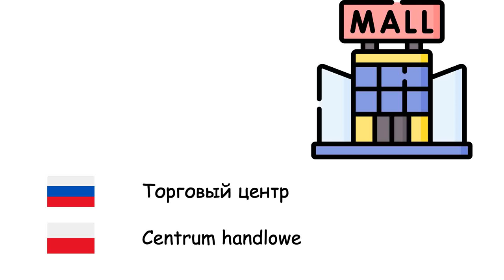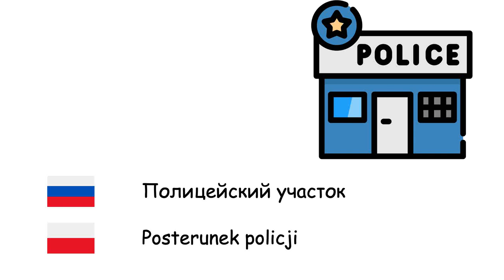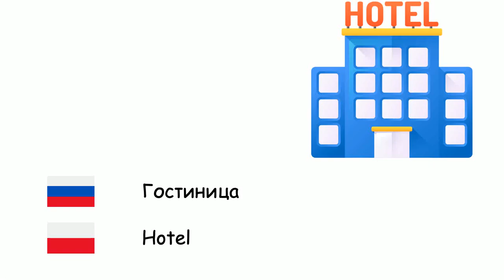Места (Польский язык) (ru-pl)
Fone TV
ru-pl-9
Miejsca (Język polski)
Торговый центр - Centrum handlowe
Супермаркет - Supermarket
Заправка - Stacja benzynowa
Море - Morze
Жилище - Dom
Больница - Szpital
Аэропорт - Lotnisko
Река - Rzeka
Железнодорожная станция - Dworzec kolejowy
Полицейский участок - Posterunek policji
Село - Wieś
Мост - Most
Башня - Wieża
Школа - Szkoła
Океан - Ocean
Лес - Las
Парк - Park
Город - Miasto
Университет - Uniwersytet
Пляж - Plaża
Кафе - Kawiarnia
Музей - Muzeum
Остановка - Przystanek autobusowy
Фабрика - Fabryka
Гостиница - Hotel
Банк - Bank
Стадион - Stadion
Поле - Pole
Национальный парк - Park narodowy
Библиотека - Biblioteka
Дворец - Pałac
Тоннель - Tunel
Ресторан - Restauracja